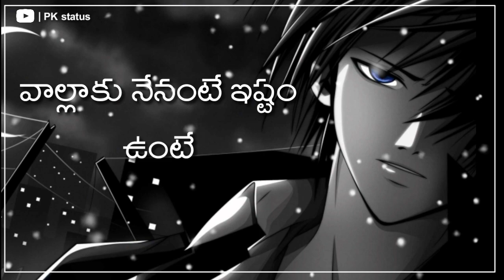😎Telugu attitude whatsapp status 😏| Bloody life attitide status | PK status